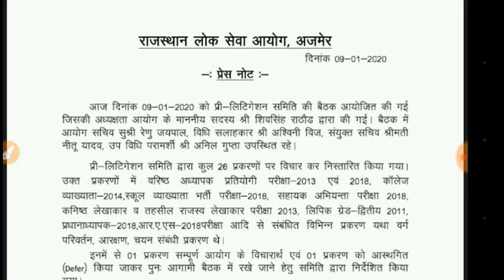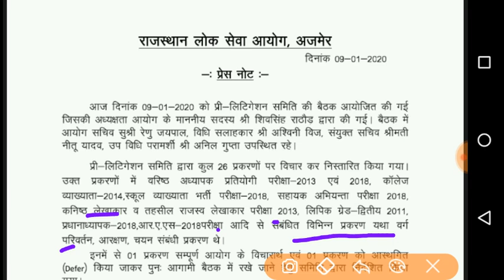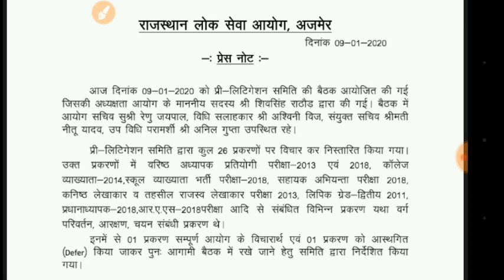RPSC 2nd Grade 2018 Big news ,final result ,नियुक्ति प्रक्रिया कब शुरू होगी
Big breaking news ,rpsc news ,